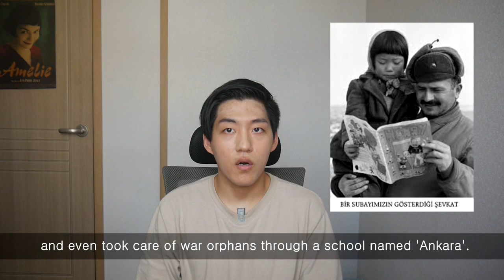Paano lumaganan ang Islam sa bansang Korea (English)